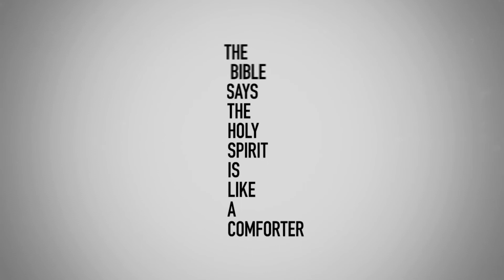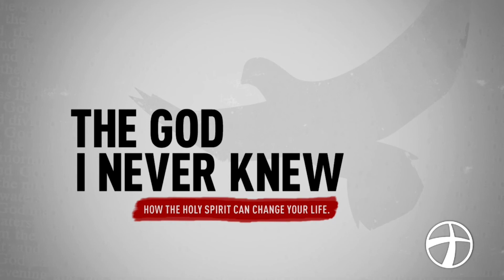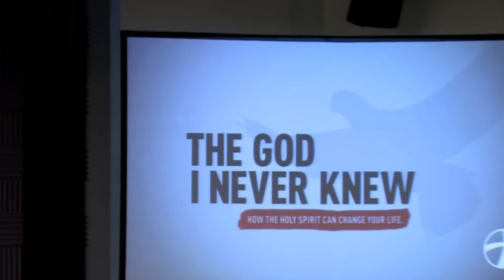The God I Never Knew, Part 4 - Sunday June 12, 2016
Music: "We are the Free" by  Jonas Myrin, Matt Redman, Said And Done Music CCLI #6016272;